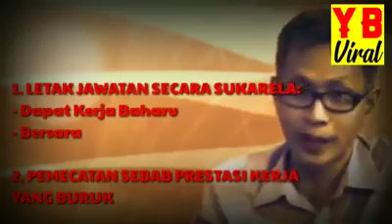PrkTgPiai - Lim Guan Eng 'Menghina' Penjawat Awam Pula?